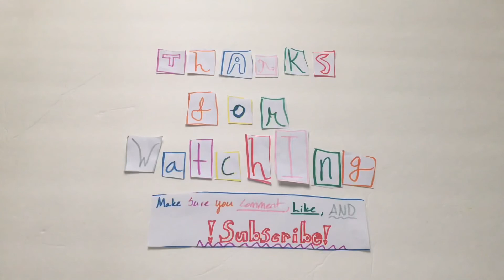Mostly Dolls Studios Family Reacts To Our First Video (AGSM)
Hey guys I’m back with another video! Mostly Dolls Studios has been on YouTube for two years!Wooooooooo! I’ve had this idea for a while and am so glad that I was able to bring it to life to celebrate our anniversary. I wanted to post it on April 1st which is the official birthday of this channel but I was really busy and as much as I tried I just didn’t finish it in time. Luckily, I was able to get it done only a few days after the 1st and I’m so glad I did! I’m quite proud of this video and I think that everything pulled together very nicely. Have an amazing day and as always make sure you...